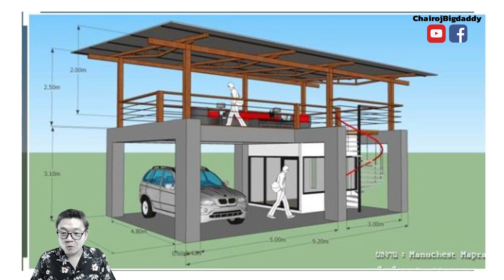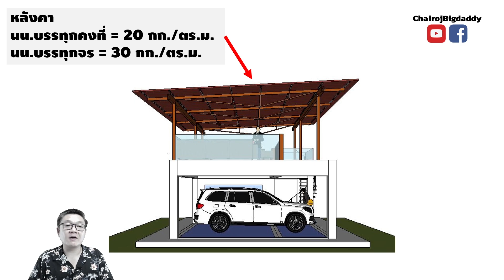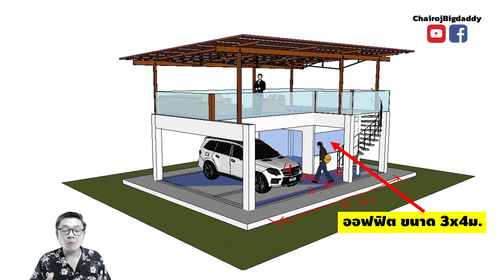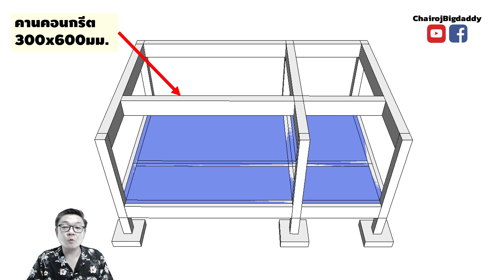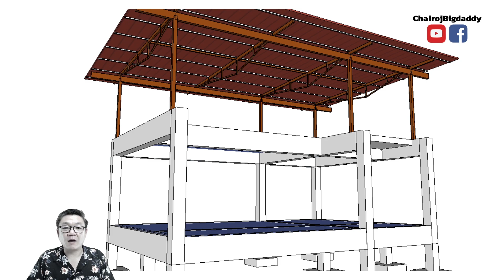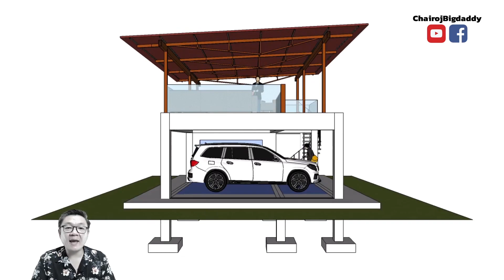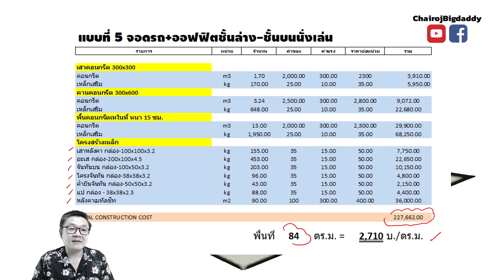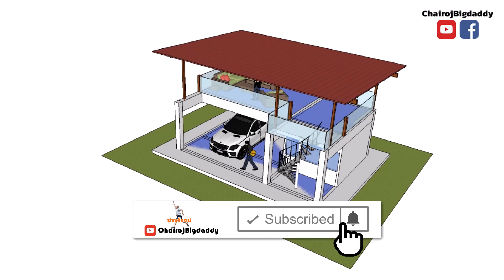ร้านกาแฟสวยๆ สไตล์ลอฟท์ สไตล์มินิมอล จอดรถได้ | คาเฟเก๋ๆ นั่งเล่นข้างบน | จับเข่าฯ | ช่างโรจน์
ก็เป็นแบบที่ 2 ของชุด "ข้างล่างเปิดร้าน ข้างบนนั่งเล่น" แล้วนะครับ ตัวนี้ได้ผลลงคะแนนเป็นอันดับที่ 2 นะครับ

แต่ทำออกมาได้เก๋พสมควร คิดว่าน่าจะถูกใจเพื่อนๆนะครับ สามารถทำเป็นร้านกาแฟเก๋ๆ หรือออฟฟิศเล็กๆ สวยๆ ออกแนวโมเดิร์น แนวมินิมอลก็ได้นะครับ

ขนาด ก6xย9xส5.5 ข้างล่างสามารถที่จะจอดรถ หรือ ดัดแปลงเป็นวางเก้าอี้ หน้าร้านก็ได้นะครับ